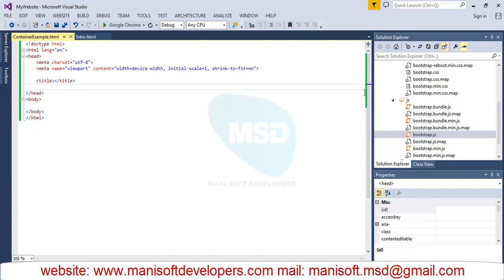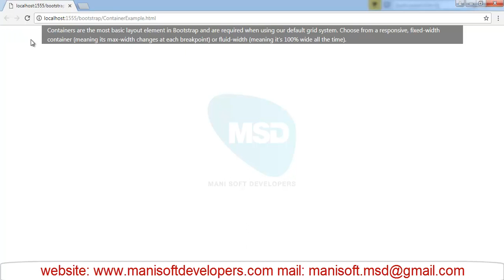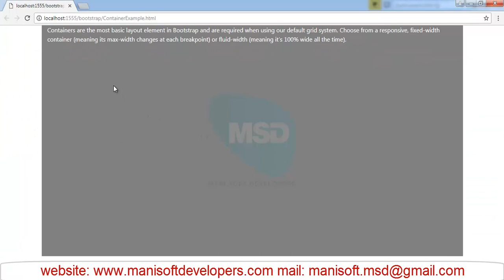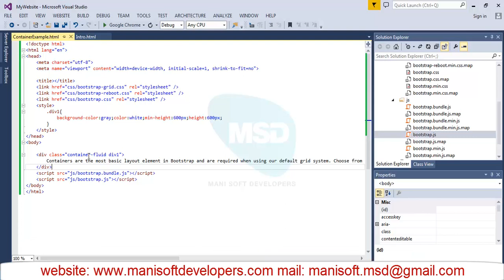Bootstrap in Tamil part 3 - Container